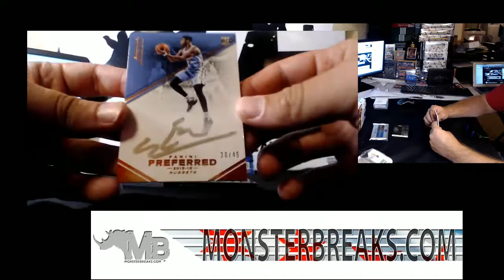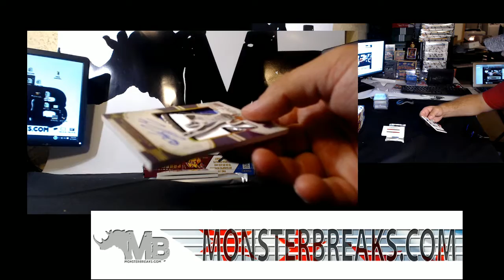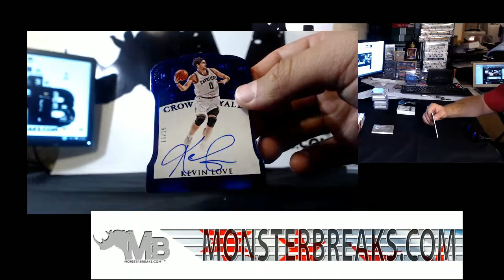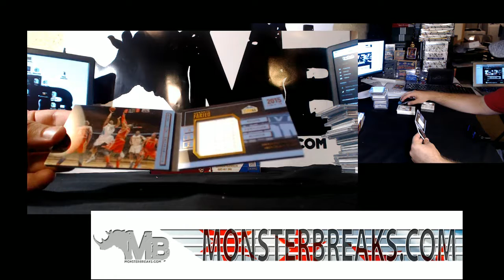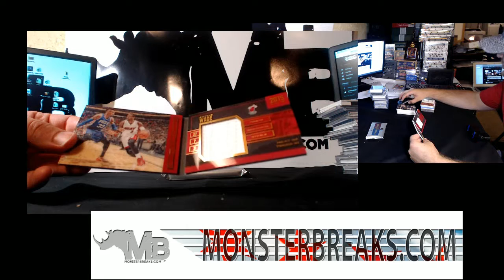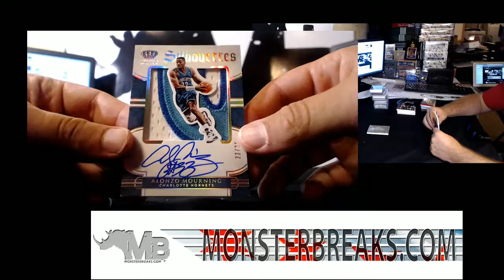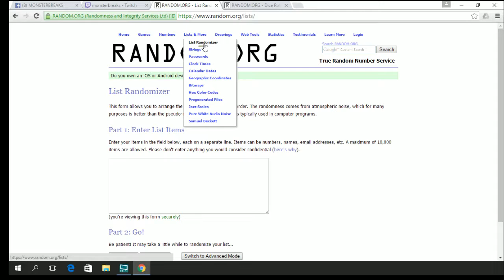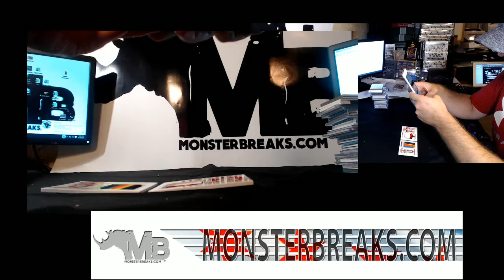2015-16 Preferred Basketball PYT #1